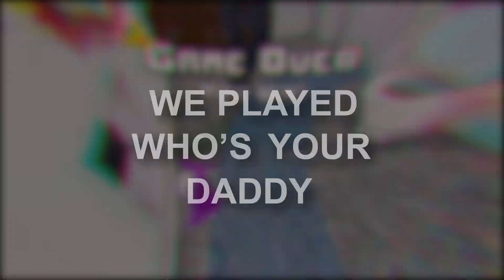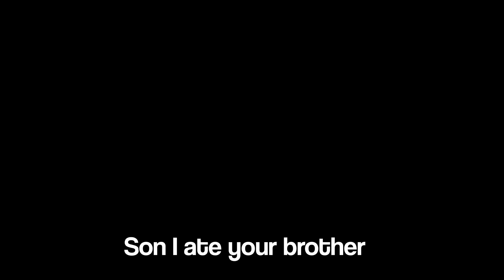We played Who's Your Daddy...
Today, we play Who's your daddy.
this game is very chaotic!
Subtitle colors:
Joeyfish: Dark aqua
Jerezoid:purple
Bockmind:light blue but he only said one think at a very low volume

Second channel (uploads very soon)